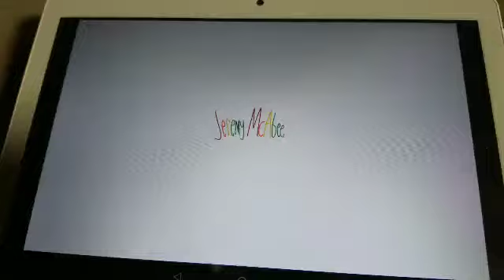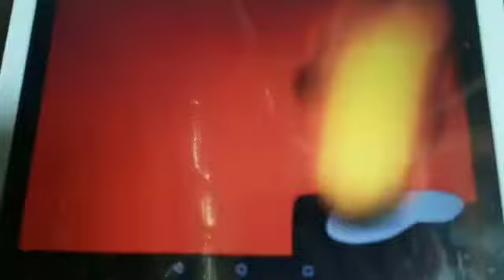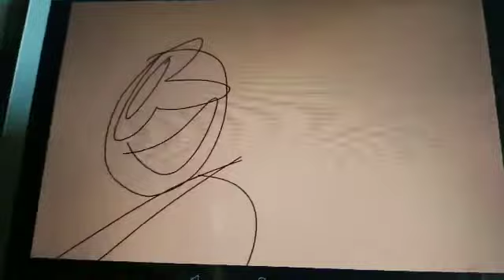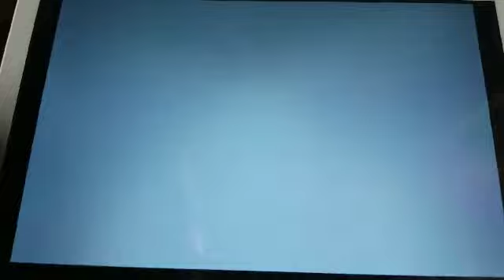Mercy's Meeting With Futt, Hands And Friends Episode 124 (Nature Mercy)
Mercy decides to leave her industrialized life and live off the land with the bees.